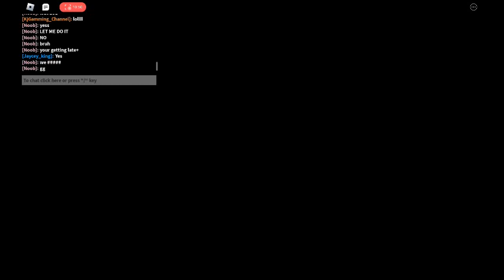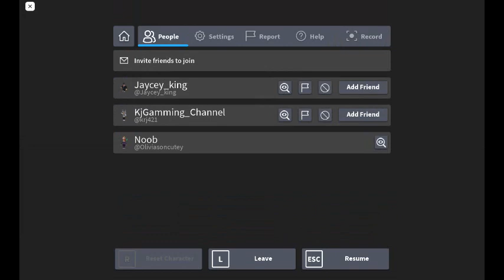Doors but budget part 2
This is doors but budgets part 2 Sub to @Officalcoy and me@BobloxCoy